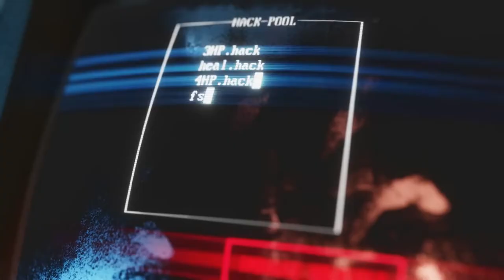SUPERHOT: MIND CONTROL DELETE - Developed by SUPERHOT Team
STRAIGHT FROM THE DEVS: MIND CONTROL DELETE is the first person shooter where time m░ves only w▒en you move. No regenerati░g he▀lth bars. No conv▒nie▄tly pla▒ed am▄o dr▄p█▒■ YOU SHOULDN’T BE HERE. YOU HAVE ALREADY WON.

RELEASE DATE: Jul 16, 2020
DEVELOPER: SUPERHOT Team
PUBLISHER: SUPERHOT Team